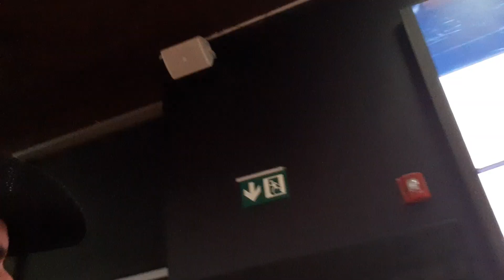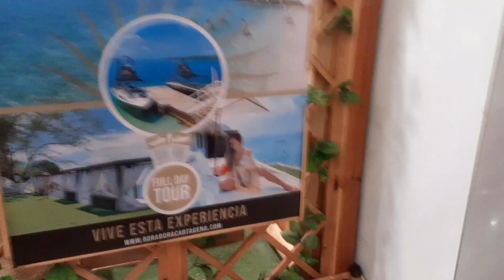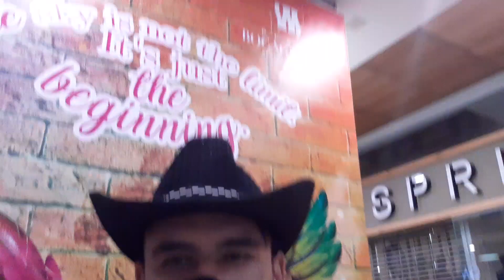26 de enero de 2022